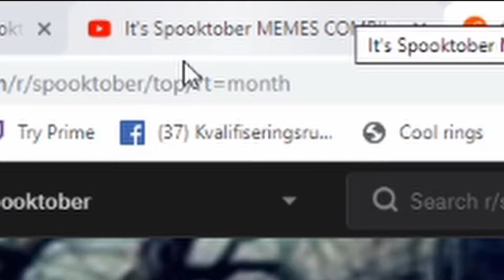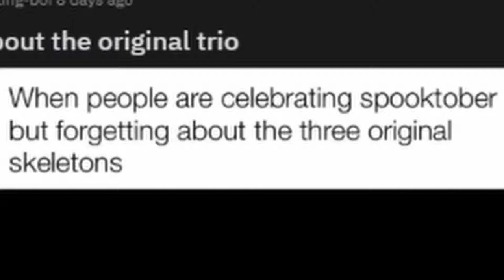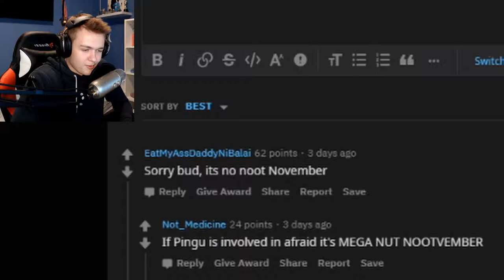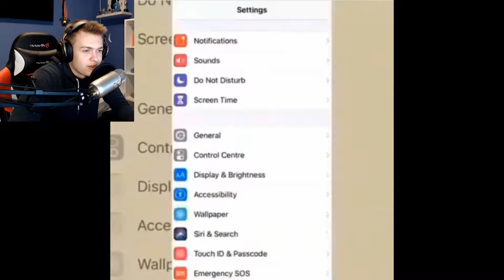SPOOKTOBER BEGINS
This was an interesting vid
sorry if the quality wasn't as high as usual, had a lot of homework this week

SmuleHoffical.